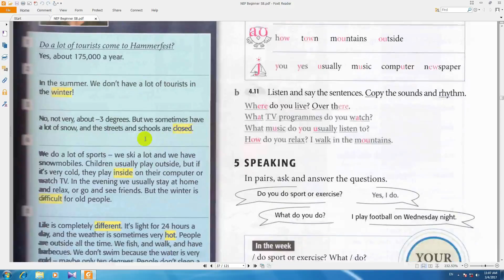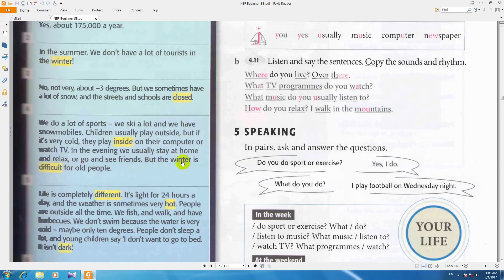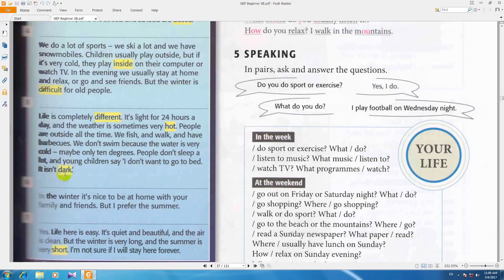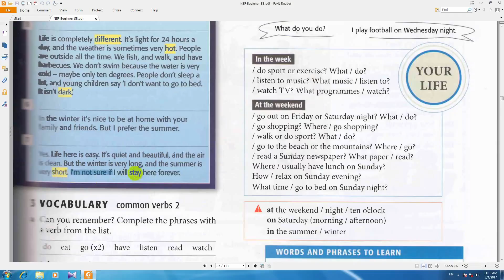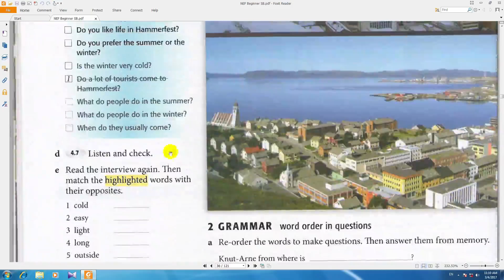آموزش از سیر تا پیاز انگلیسی new english file درس264